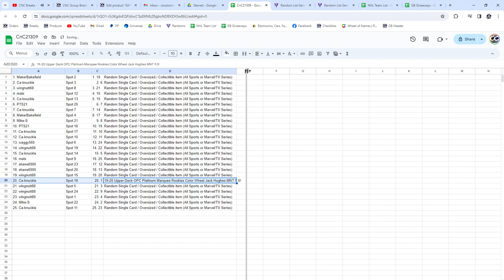Jack Hughes Platinum Rookie Hockey Chancer Break - CNC GB #21,309